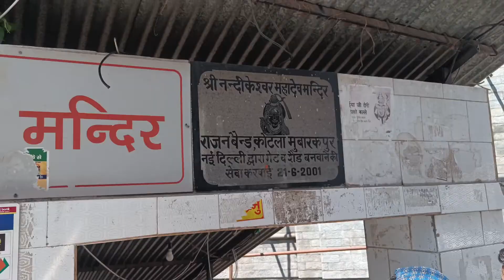chamunda devi and kangad devi temple Himachal Pradesh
hello guys welcome my youtube channel crazy vlogss

Dosto aj ka jo vlog ha wo apka Bhai apke liye lekar aya ha Himachal pardesh se joki ha
Chamunda devi temple and kanagad devi temple ka ha jo Himachal Pradesh ke kanagad jile mai isthit ha .
Dosto abhut hi khubsurat ha ye dono hi madir and temple jo ki mata ke 51 sidha pitho mai se ha.

my Shri Amarnhat yatar 2022 vlog list link 🔗